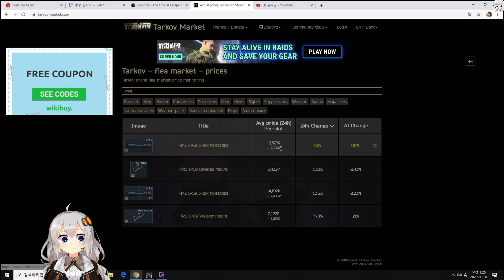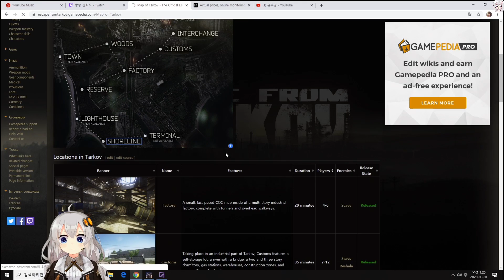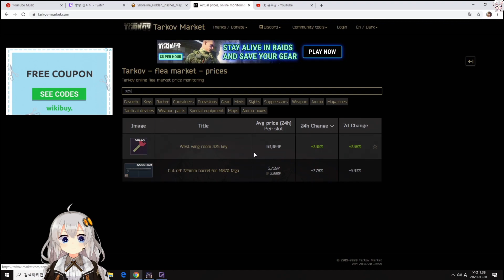100만 루블 벌면 10만원 받는 미션 #2020.02.29 (이스케이프 프롬 타르코프 / Escape from Tarkov) | 트위치 유우양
트수 오빠 돈 옴뇸뇸